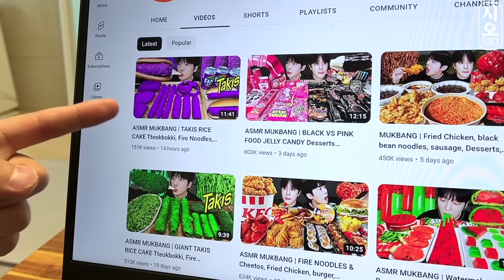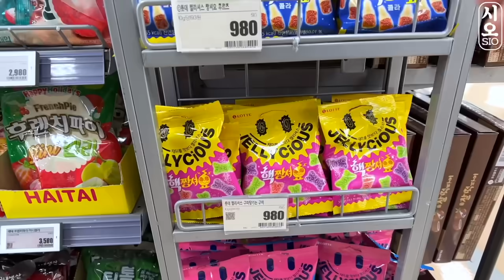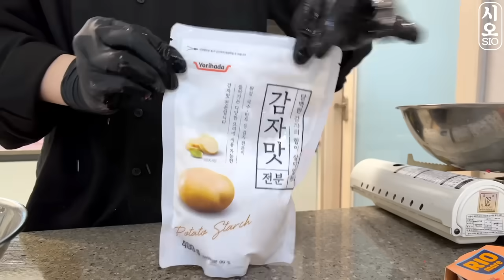ASMR MUKBANG 직접 만든 핑크 대왕 타키스 불닭볶음면 치즈스틱 핫도그 먹방 & 레시피 FIRE NOODLES AND Tteokbokki EATING SOUND!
오늘은 핑크음식 먹방 입니다.